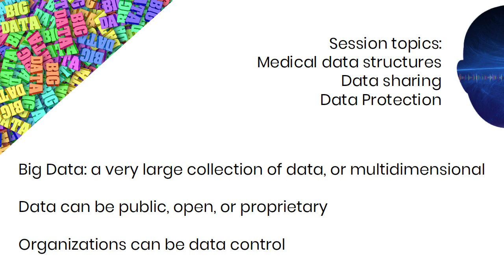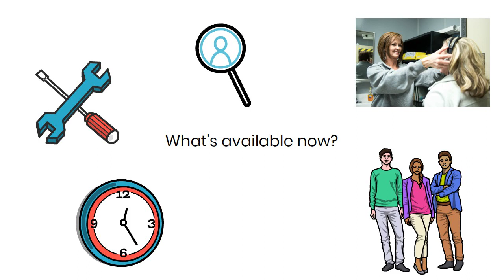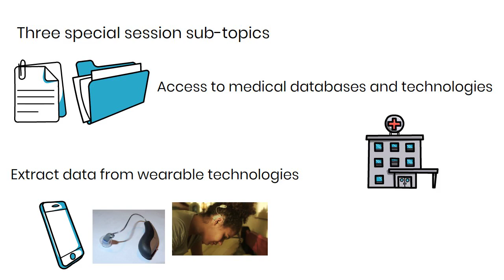VCCA2021 Special Session 2: Big Data and Data-driven analyses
Introduction video for the Special Session 2 at VCCA2021 made by Alan Archer-Boyd.